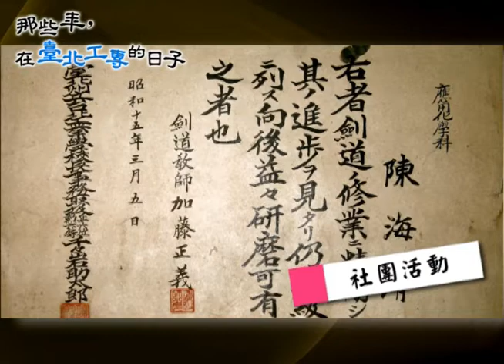2011 百大傑出校友之工專精神720 480 1